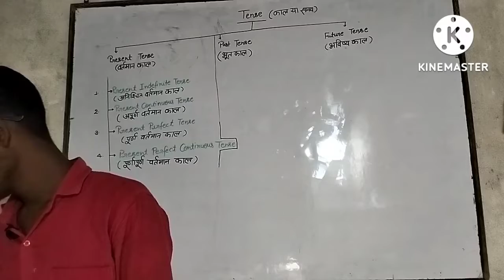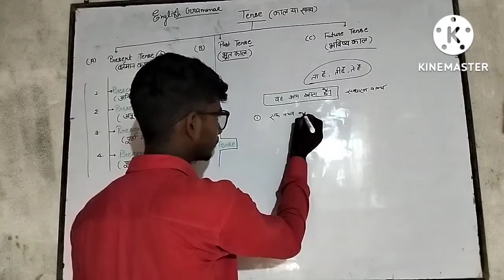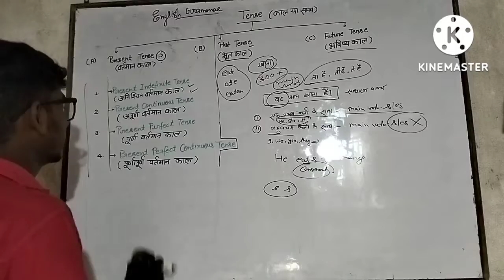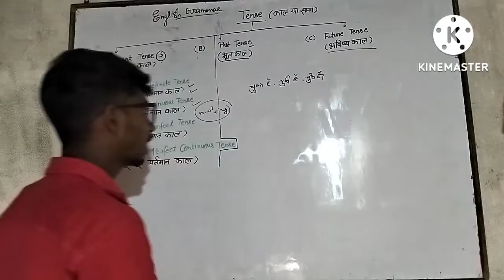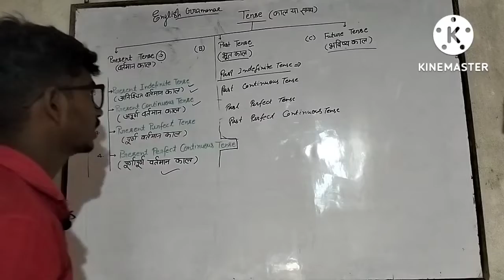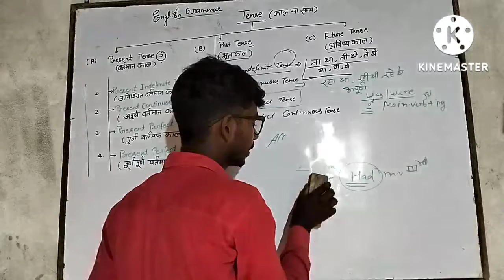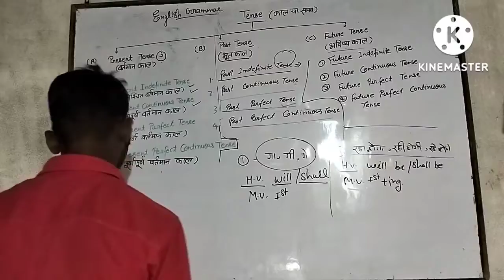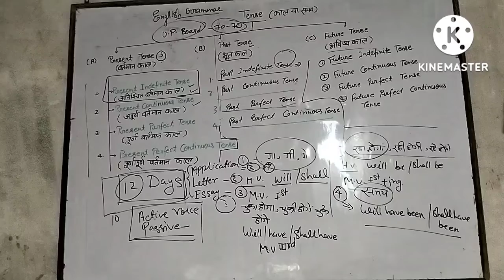Tense (What are Tense ) BrightFutureClasses10 BY ABHISHEK SIR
Bfc 10
Bright future classes 10
volopan vidhi class 10